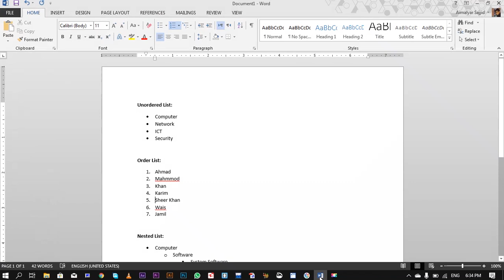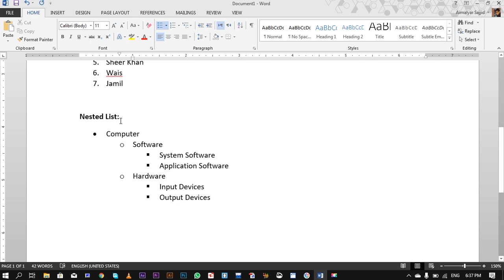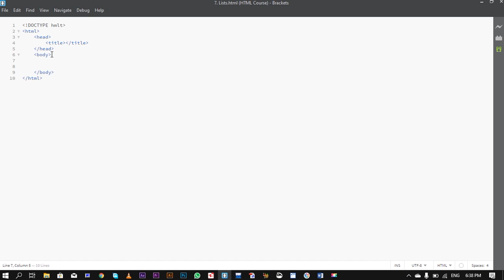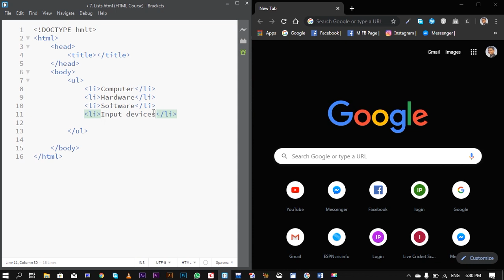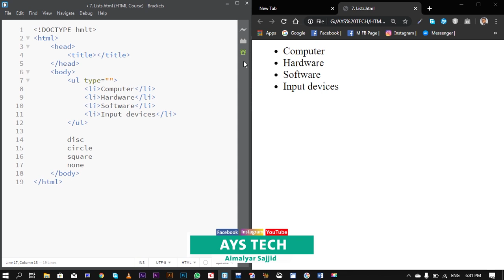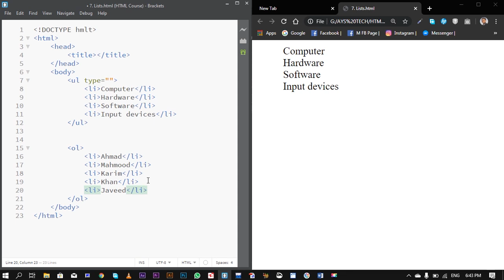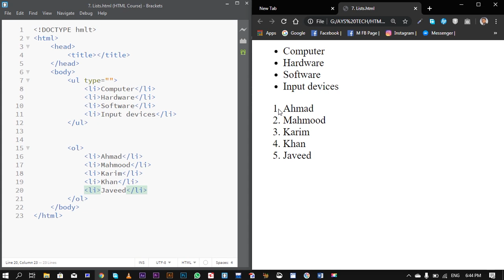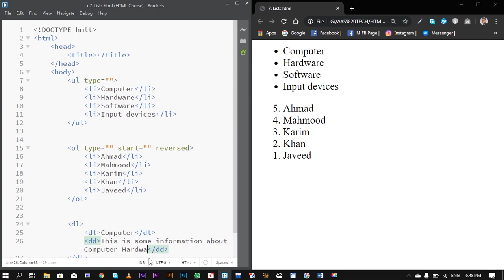HTML 5 in Pashto #7 | Order List | Unordered List & Description List - د لېستونو جوړول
د
HTML 5
زده کړه په پښتو کې!
ددې کورس په دوران کې به زه تاسې ته ټول هغه اړين موضوعات د اچ ټي ام ال په ساده او اسانه ژبه وړاندې کړم، کوم چې ډېر زيات کارېږي او د ويبسايټ په جوړولو کې مرکزي رول لري!
نو تاسې د کورس په دوران کې له ما سره و اوسئ، که مو چينل نه وي سبسکرايب کړى، چينل سبسکرايب کړئ، د بېل ايکن کېکاږئ ترڅو زه چې کله هم نوى ويډيو پورته کوم لومړى تر تاسې درورسېږي.
له تاسې  مې هيله ده چې زما دا ويډيو ګانې له خپلو ملګرو سره شير کړئ زما د چينل لينک خپلو ملګرو ته ولېږئ ترڅو هغوى هم ترې برخمن شي.
مننه
ورور مو

HTML 5 in Pashto!
During this course i will teach u all important subjects about HTML, which are very common today and necessary to learn, so you guys watch my videos and if you didn't subscribe my channel, please subscribe it.
also share my video links with your friends and tell them about my channel.
Thanks